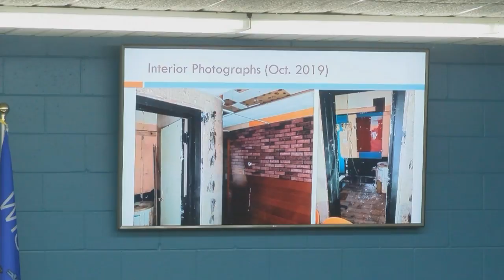youtube video #-2ePeleQxvU